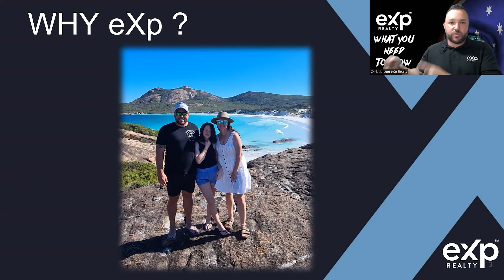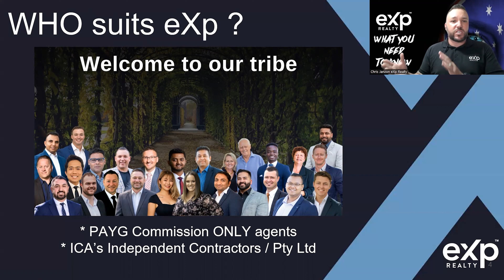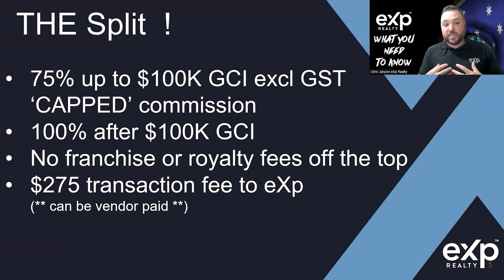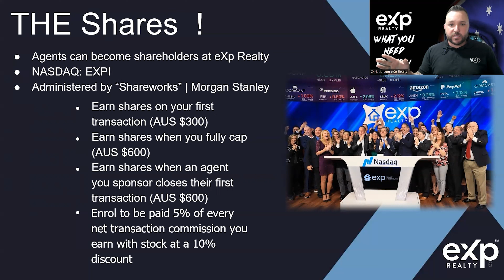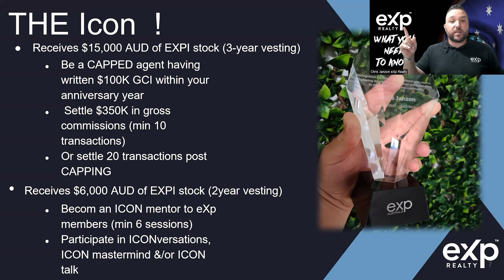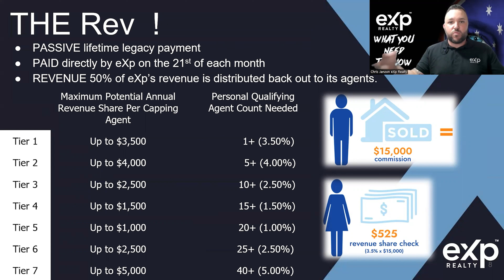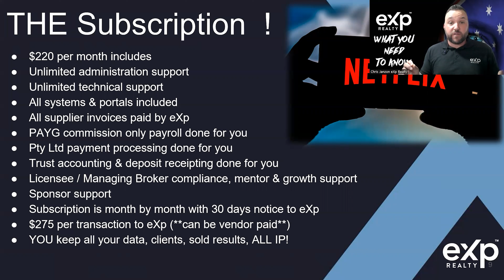What YOU need to KNOW, all things | eXp Realty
🤳 Follow me for more on Facebook, Instagram, YouTube & LinkedIn | Chris Janzon | Chris Janzon eXp Realty
🏆 FREE COACHING & MENTORSHIP from me with direct access whenever you need
🆓 FREE custom concepts for your BRANDING, CONTENT & MARKETING
🆓 FREE access to a library of 50+hrs of training per week
🆓 FREE custom pre & post listing presentation & process assets
🆓 FREE social lead generation support & assets
🆓 FREE letterbox drop assets
🆓 FREE dominate your farm/BDA community report